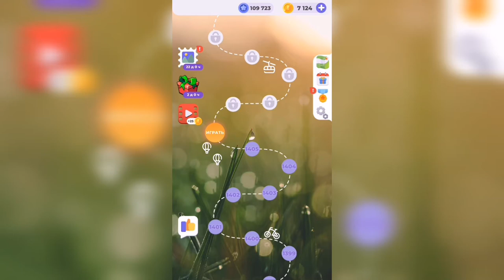Линия слова / Сказочные солончаки / Уровень 1406